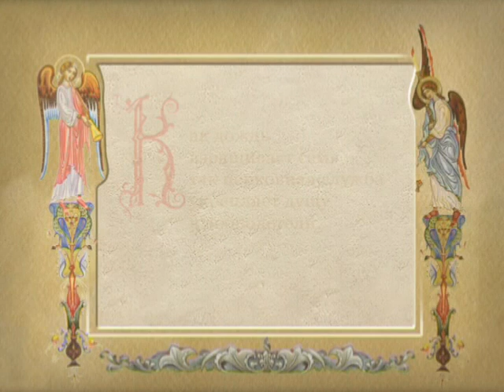Суточный круг церковных богослужений